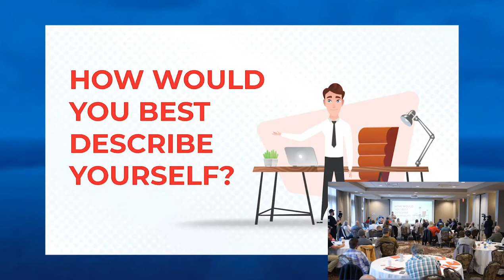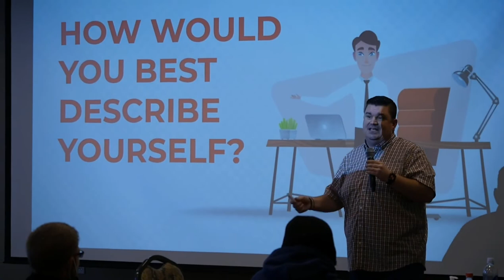Contacts and Personas | George B. Thomas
When it comes to marketing, contacts and personas are two things you will hear many times. But do you realize contacts equal your buyer personas? Listen in as George B. Thomas shares with the Retrofaom audience a few persona and contact tips.

How many of you know what a buyer persona is? A buyer persona is a human being. But it's a human being that you want to do and can't do business with. It's a fictional representation, if you will, of that human being.

But the thing about buyer personas is we know we can do business with which you can't do business with everybody. So you also need to know who we can't do business with; we need to know who we can do business with and who can't do business with a positive persona or a set of positive personas and a negative persona.

I'll get into that. But they're human beings. How many of you have a form on your website? Meaning, they come and fill it out?

How many of you're asking the question, how would you best describe yourself? Interesting. So if we don't take the time to get to know somebody and who they are, how are we building trust?

If we're not starting the conversation, how would you best describe yourself? If we're not asking that question, what problem are you facing? If we're not digging in a little deeper versus first Name, Last Name, email, phone number? How are we building trust?

If you don't do anything else, I know you will do more than that.